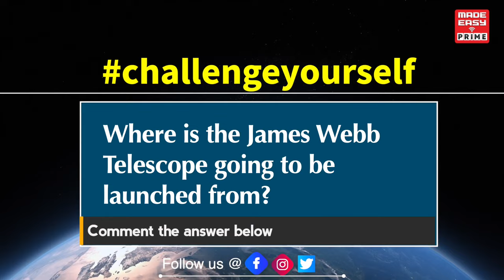James Webb Space Telescope | Current Affairs | Episode 38 | MADE EASY PRIME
The James Webb Space Telescope (JWST) is a space telescope being jointly developed by NASA, the European Space Agency (ESA), and the Canadian Space Agency (CSA). It is planned to succeed the Hubble Space Telescope as NASA's Flagship astrophysics mission.

The JWST, which is scheduled to be launched on 22 December 2021 during Ariane flight VA256, will provide improved infrared resolution and sensitivity over Hubble, and will enable a broad range of investigations across the fields of astronomy and cosmology, including observing some of the most distant events and objects in the universe, such as the formation of the first galaxies, and detailed atmospheric characterization of potentially habitable exoplanets.

These videos are a must-watch for the aspirants of various competitive exams like UPSC, SSC, ESE, IBPS, State, and other competitive examinations and they will help you attain a cutting edge over the other aspirants in terms of current happenings around the globe.